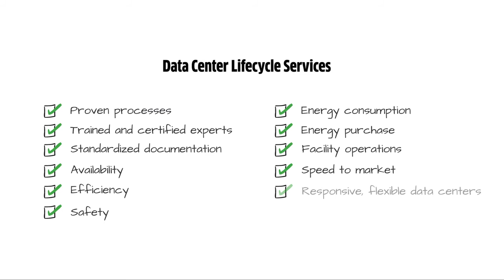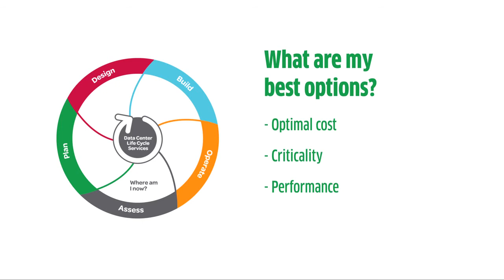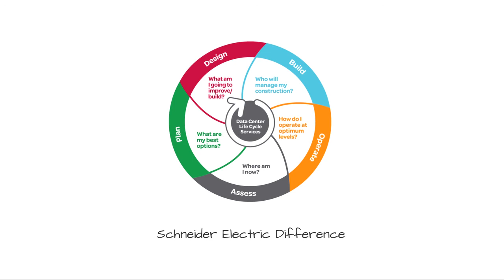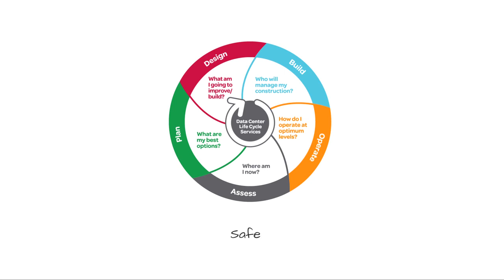Why Use Schneider Electric for your Data Center’s Lifecycle Services?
Data centers have become central to business value. If optimized well, data centers can optimize business and help gain a competitive edge, but to ensure success it is important to manage a data center’s full life cycle from planning and design to building.  Upgrades need to be planned and executed with past, present, and future performance in mind.  Schneider Electric provides more services than any other company to support your data center’s long term performance.